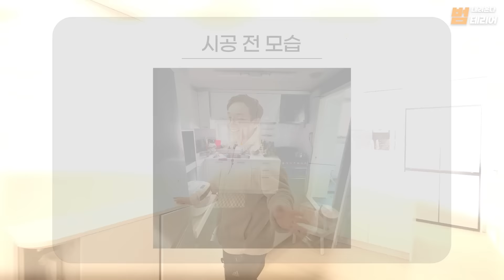가격 실화입니다.. 흔한 30평대 투베이 아파트, 디테일한 부분 견적과 넓은 레이아웃 꿀팁까지 모두 공개👀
✔️ 견적,시공 등 모든 문의는 블로그로 문의주시면 빠르게 답변해드리겠습니다.

0:00 Intro
0:16 현관
0:54 시스템 에어컨
1:46 창고장
2:12 창호
2:28 발코니
3:15 도어, 바닥재
3:45 현관입구방
4:15 안방
4:50 안방 욕실
5:11 거실 욕실
5:35 작은 방
5:56 다용도실
6:11 주방
9:35 공사 내용 상세 정리
10:46 Outro